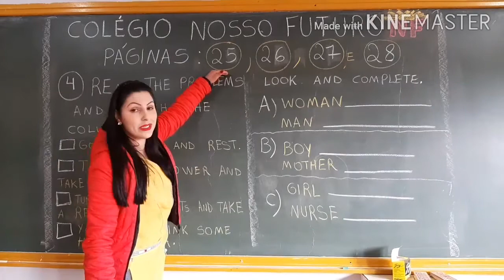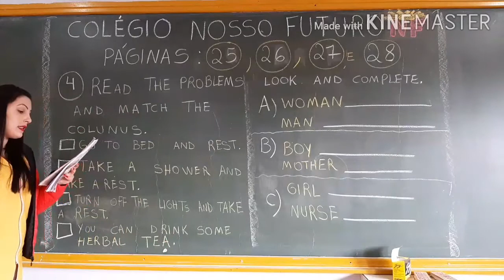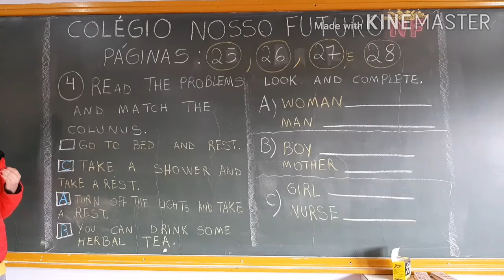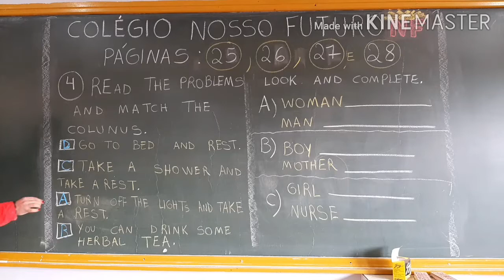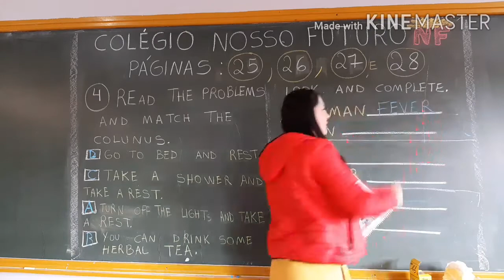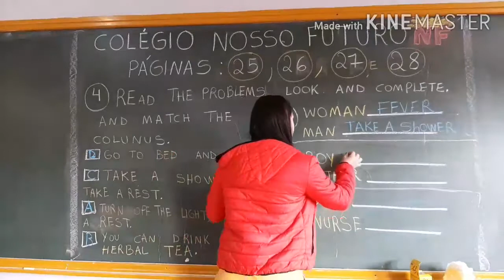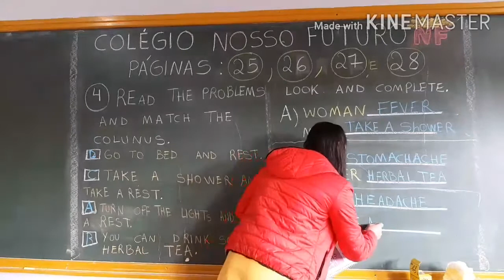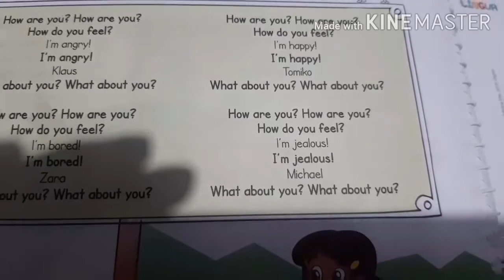4 ANO AULA DE INGLÊS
PÁGINAS 25, 26,27 E 28. FELLING. 12/08/2020